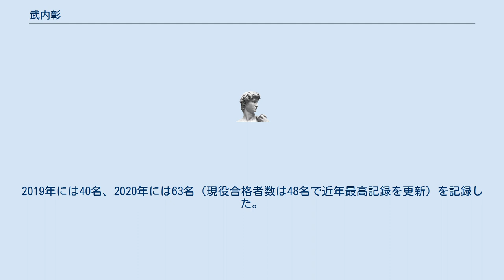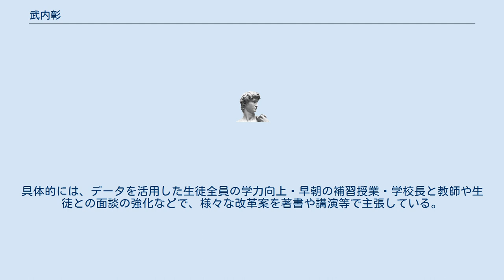武内彰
武内 彰（たけうち あきら、1961年 - ）は、日本の教育者。
白梅学園高等学校校長。
東京都調布市出身。
 東京理科大学理学専攻科修了後、物理教諭として都立高校4校の教壇に立つ。
40歳という異例の若さで都立大島南高校の教頭職に就き、都立西高校副校長、東京都東部学校経営支援センター学校経営支援主事、都立翔陽高校校長などを経て、2012年から2020年まで都立日比谷高校統括校長。
2021年から現職。
 石坂康倫に代わり都立日比谷高校の第27代校長就任後、同校は公立高校間での東京大学合格者数で全国トップの座に就く。
その間、同高校の2016年の東大合格者数は53名、2017年には45名、2018年には48名（2017年、2018年の現役合格者数は33名で近年で最高を記録）を記録。
2019年には40名、2020年には63名（現役合格者数は48名で近年最高記録を更新）を記録した。
 「日比谷復活の立役者は良くも悪くも、99年から13年半にわたって都知事を務めた石原慎太郎氏、長澤直臣・第25代校長（01～09年）、武内彰・第27代校長（12～20年）の3人」と日比谷高関係者は述べている。
 最難関校の一つ開成高校に合格しながら日比谷高校を選択する新入生も増加しているように、教育界、保護者、そして受験生の間でその動向が注目されている。
 進学実績で凋落し"名門"の称号を奪われた日比谷だったが、同実績の復活の行程において独自の方針を掲げた。
具体的には、データを活用した生徒全員の学力向上・早朝の補習授業・学校長と教師や生徒との面談の強化などで、様々な改革案を著書や講演等で主張している。
 2016年から2020年まで東京都高体連のバドミントン専門部長も務めており、初任の高校から白梅学園高校に赴任した現在までの30数年間、管理職でありながらバドミントン部の顧問を続けている。